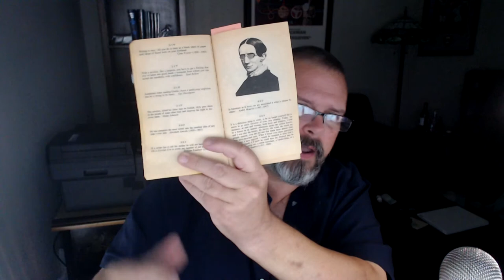637 Best Things Anybody Ever Said (216-230) "More on Writing"